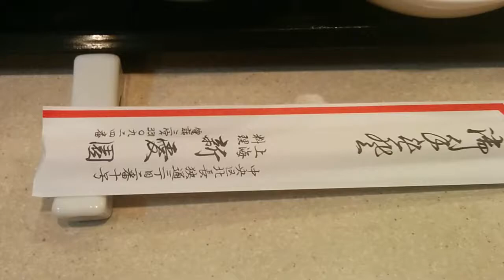新愛園(神戸元町・上海料理・中華料理)ザーサイロースーランチ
神戸元町の新愛園で「ザーサイロースー定食」です。
詳細はブログ！